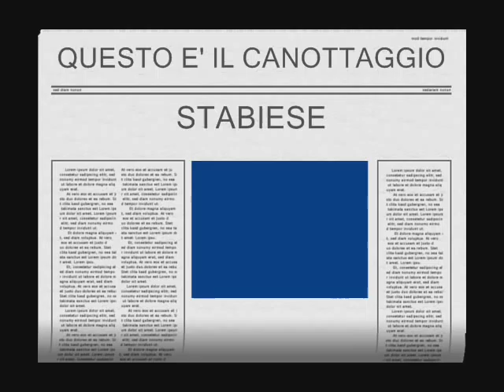Canottaggio stabiese !!!!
Il canottaggio a castellammare di stabia. . .